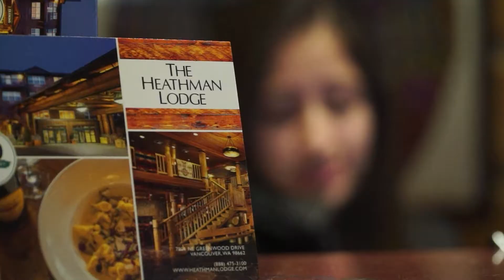Hospitality and Tourism at Cascadia Tech Academy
Do you like travel? The Hospitality and Tourism program can lead you to exciting careers in the travel and hotel industry. You'll be ready and qualified for jobs right out of high school.